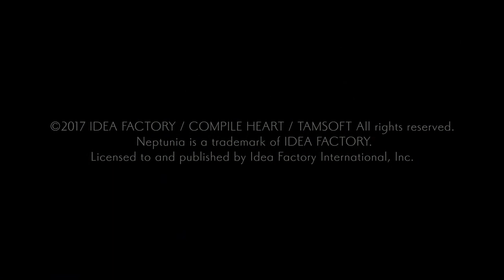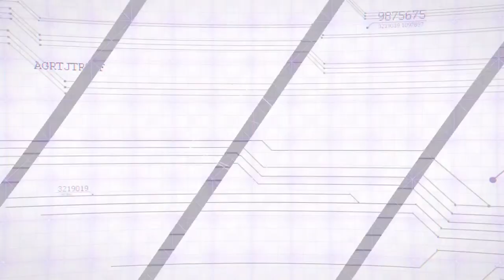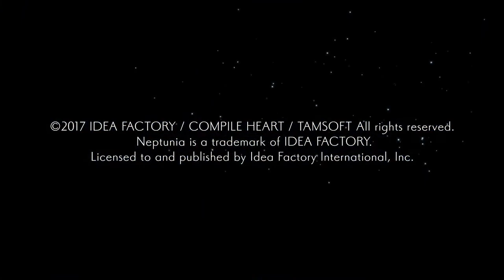Somewhat Late Stream / Cyberdimension Neptunia: 4 Goddesses Online #1 / Neptunia Filler Game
I've always wanted to try this game but it is kinda a filler game, similar to the other Neptunia action games. Then again, with how many times they've remade games in the series (three and counting, I see you Re;Birth 1 and ReVerse) I don't really mind streaming them out of order.

I just want to play action RPG's right now I guess.